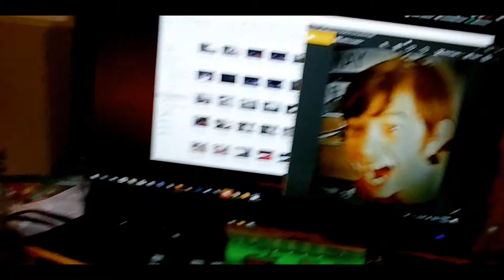Bored and Afraid 3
music

Happy Birthday (at the pub) by E's Jammy Jams
I Don't Want To Do This Without You by Late Night Feeler
No Good Right by Freedom Trail Studio